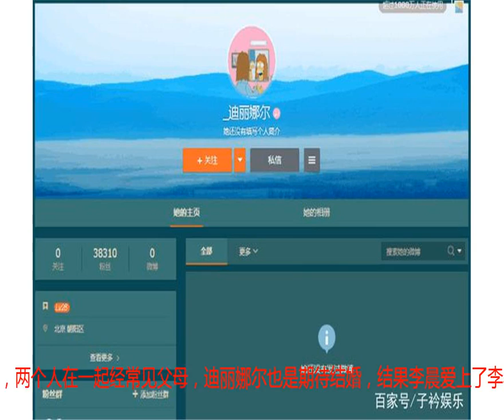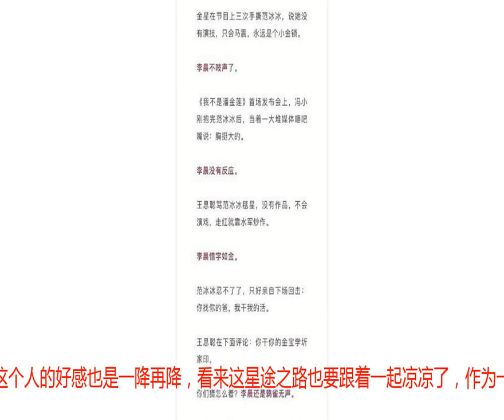《渣男李晨现形记》朋友圈刷屏，人设崩塌渣男无疑，点评针针见血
近日有一篇叫《渣男李晨现形记》的文章在朋友圈大批量的刷屏，阅读量高达百万，里面对李晨的点评还真的是针针见血，丝毫不留一点情面，仔细回味李晨的这些年，还真的是渣男形象无跑了。当年李晨撩妹的手法大概就是用石头磨成的心吧，在其只有十岁的时候李晨就用砖头磨了三颗心，说两个大的代表父母，小的代表他自己，结果没过多久父母离婚了。然后他就凭借这石头心骗到了迪丽娜尔，当时迪丽娜尔还是个小模特，两个人在一起经常见父母，迪丽娜尔也是期待结婚，结果李晨爱上了李小璐。李小璐也是晒出了一颗石头的心，并讽刺李晨这石头心难道是披发的吗，李晨也是翻脸不认人，在往上大批量的诋毁迪丽娜尔，后来迪丽娜尔也算是看清楚了李晨是一个什么样的人，从此清空了自己的微博再也不参与和李晨有关系的一切。李晨和李小璐在一起时更是没有人性，李小璐还为了李晨堕胎，结果却换来了李晨在酒桌上的荤段子，说李小璐都被他折腾烂了，作为一个男人，说自己爱过的姑娘这样的话，这人品真的是不言而喻。紧接着张馨予就上任了。大概是李晨真的很会说情话吧，在微博上一顿表白之后张馨予就感动的稀里哗啦，结果没想到这只是李晨的日常套路而已，张馨予是很缺乏安全感的人，所以后来被